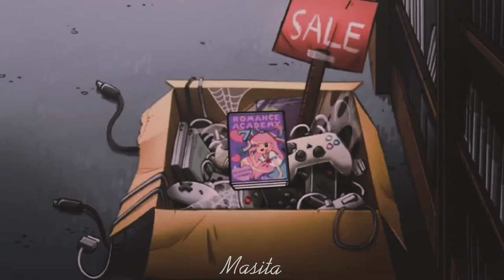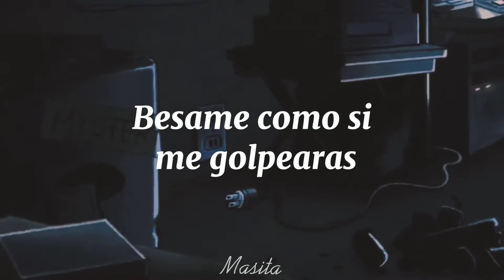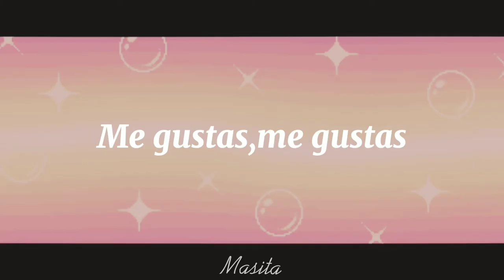Suki suki daisuki - Jun Togawa//Sub.español[Giffany]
serie: Gravity falls
personaje: Giffany